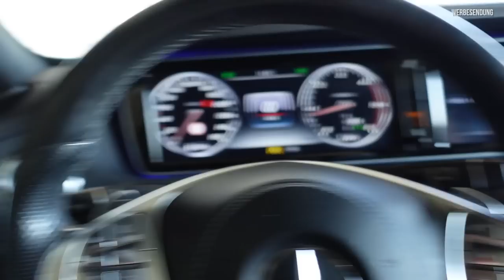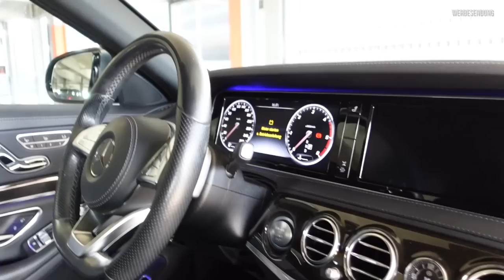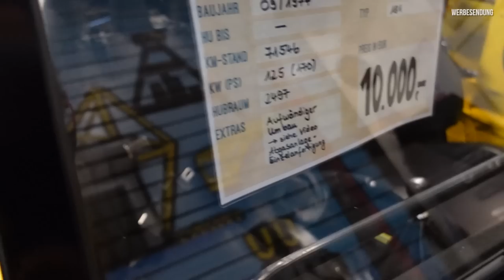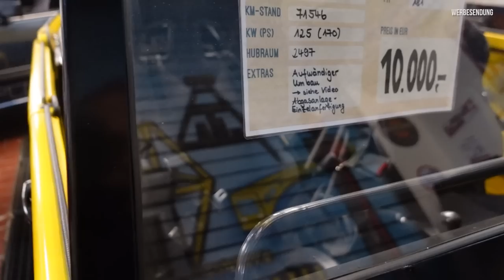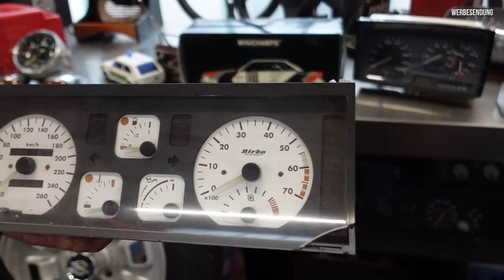Spontankauf bei Marco Degenhardt | Enrico im Paradies | 22 Stunden Tag, normal im Autohandel? | Vlog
Danke an @asgremscheid und @TurboTsallo für die tatkräftige Unterstützung!

Vielen Dank an @Halle77 für die netten Gespräche und den Deal